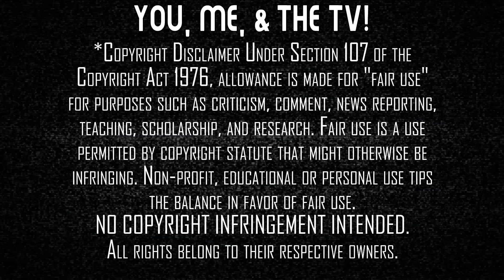Justified | Season 4 - Ep. 11 + 12 | First Time Watching Reaction | Beef Stew, Bob!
Raylan and the US Marshalls look to get Drew Thompson out of town safely. Here's our reaction to our first time watching Justified - Season 4, Episodes 11 + 12 ('Decoy' & 'Peace of Mind')

Purchase Justified the Complete Series on Bluray

Our Mailing Address:
100 24th St West Ste 1 #3072
Billings, MT 59102

0:00 Start
2:15 Episode 11 - Decoy
19:11 Intermission
20:51 Episode 12 - Peace of Mind
35:25 Post-Viewing Discussion